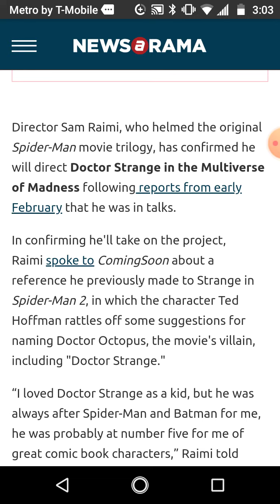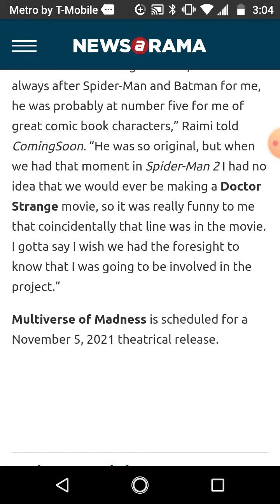Official: SAM RAIMI Confirms He's Directing DOCTOR STRANGE IN THE MULTIVERSE OF MADNESS! |Speeks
Official: SAM RAIMI Confirms He's Directing DOCTOR STRANGE IN THE MULTIVERSE OF MADNESS! |Shafferspeeks

Heemz Gaming